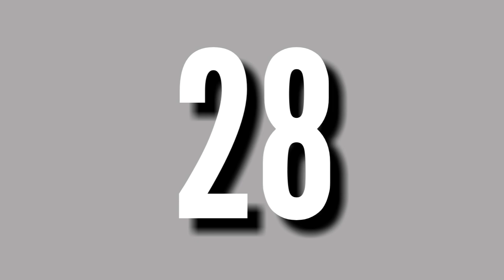30 KOMBINASI BUNDLE PHOENIX KNIGHT! BUNDLE EVENT FFIM 2022 SPRING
💥Hi Guys apa kabar?
Semoga kabarnya baik - baik saja ya guys

🔴Channel ini berisi seputar kombinasi set bundle free fire! oke guys jadi hari ini saya mau buat konten yang berjudul 30 kombinasi set bundle terbaik, sangar, dan keren dengan bundle phoenix knight guys, pastinya kalian penasarankan guys?  jadi tunggu apalagi guys buruan nonton vidionya ya!
📱Hp= Realme C3
⚒️Tool= Kinemaster dan pixellab
📢Endorse/pp:
🔴Peringatan!!
-Budayakan nonton Vidio sampai selesai:v

Karna itu semua sangat penting bagi saya guys, Thanks you
Follow juga My Sosmed Instagram=
🎁 Saweria, Thanks You
Tags list : cara push ranked clash squad dengan cepat, misi callback selesai, solo vs squad,set bundle satsuke, set bundle keren dan seram, Trik cepat menaikan rank clash squad rank, diamond royale, berita free fire hari ini, live free fire berhadiah diamond, pamer emote di free fire, kombinasi set bundle free fire, cara menaikkan ranked ke master dengan cepat dan mudah